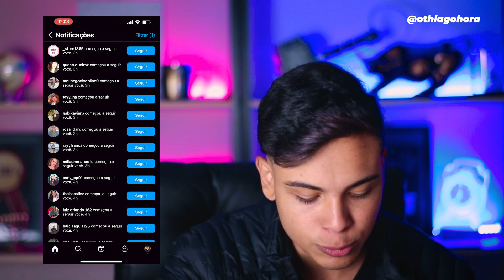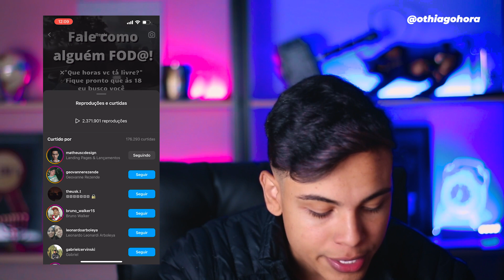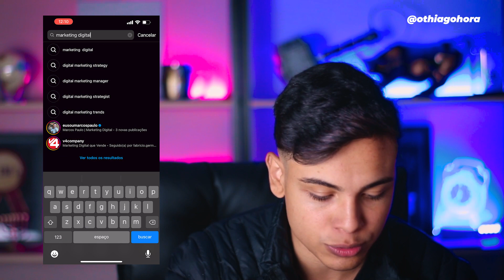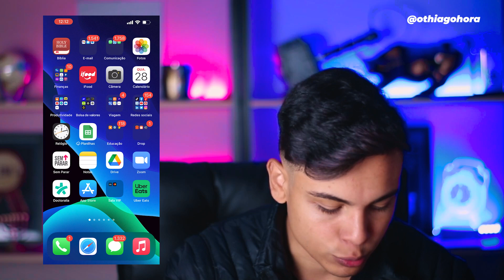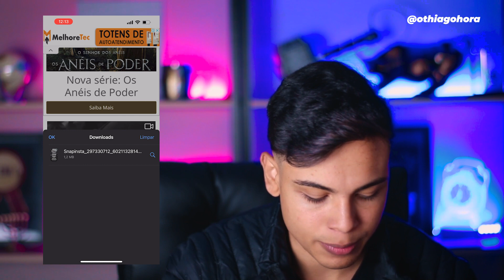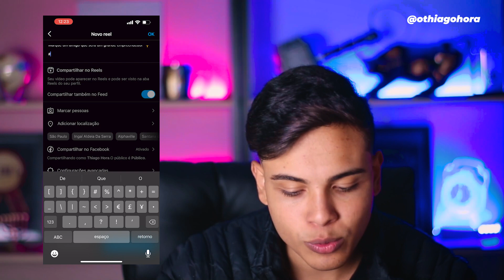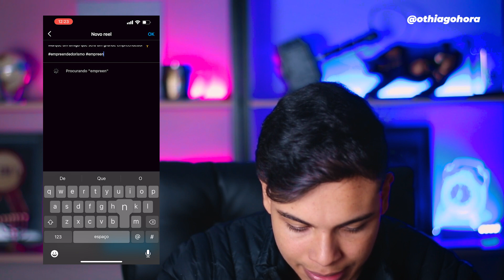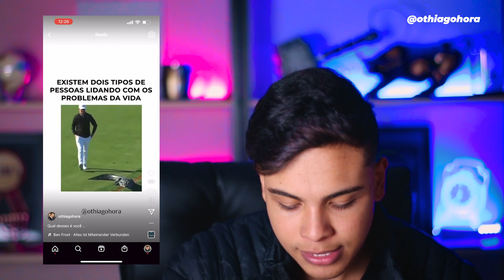COMO GANHAR SEGUIDORES NO INSTAGRAM - ATÉ 500 SEGUIDORES POR DIA (Pelo Celular)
No vídeo de hoje eu vou te mostrar como ganhar seguidores no instagram de graça e pelo seu celular, até 500 seguidores por dia, isso mesmo! Eu vou te mostrar um passo a passo para você ganhar muitos seguidores reais no seu instagram, com métodos que realmente funcionam

Somente nesse vídeo você vai aprender a como conseguir seguidores no instagram de forma rápida e fácil, com uma aula gratuita e completa para você ganhar muitos seguidores no instagram, basta seguir o tutorial, lembrando que não tem nada haver com aplicativos de ganhar seguidores, essa forma que vou te mostrar é totalmente segura e você pode ganhar seguidores sem tomar bloqueios no instagram

Sites mencionados:
👉 Snapinsta

00:00 Começo
01:48 Como ganhar seguidores no instagram
02:22 Como ganhar seguidores no instagram de graça pelo celular
03:05 Seguidores no instagram
04:17 Aumentar seguidores no instagram
05:56 Se increva no canal
06:39 Com ganhar seguidores reais no instagram
07:35 Como ganhar seguidores
08:11 Instagram
09:37 Como ganhar mais seguidores no instagram
10:24 Reels
11:11 Ganhar seguidores com Reels
13:44 Seguidores reais
14:28 Ganhar seguidores
15:23 Seguidores no insta
16:09 Como conseguir seguidores reais no instagram
17:02 Seguidores

como ganhar seguidores no instagram,como conseguir seguidores no instagram,como ganhar seguidores reais no instagram,como ganhar seguidores no instagram de graça,como ganhar mais seguidores